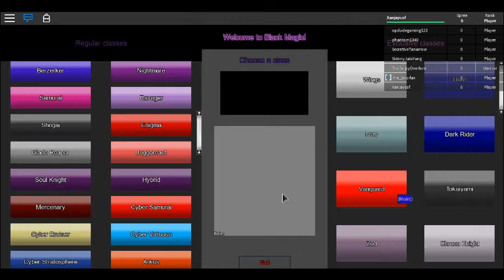Black Magic: Juggernaut